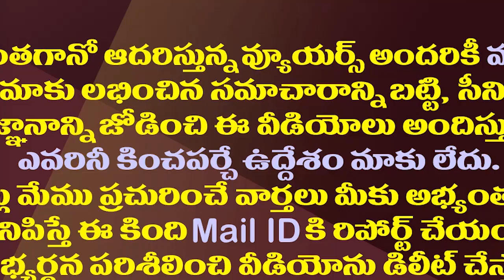నిన్న బాలయ్య, నేడు అశోక్ గజపతి రాజు..టీడీపీలో ఎందుకిలా?| TDP Leaders Misconduct Led to Public Debate